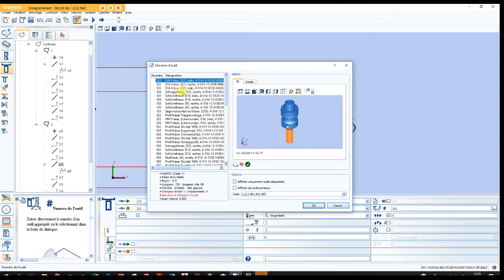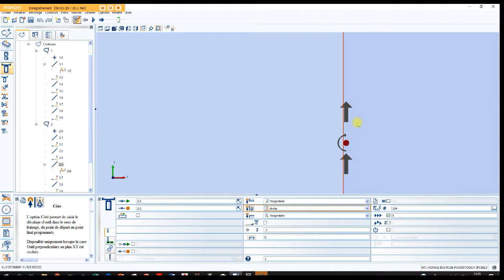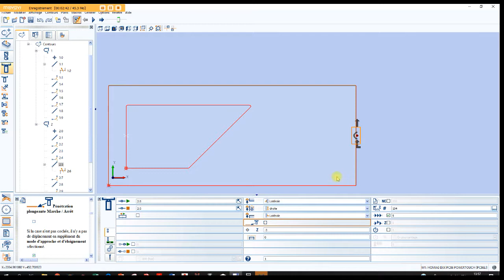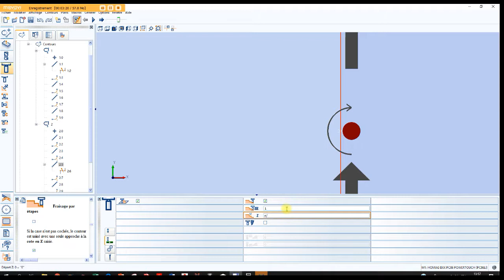03 fraisage de pré calibrage surdim 2 mm